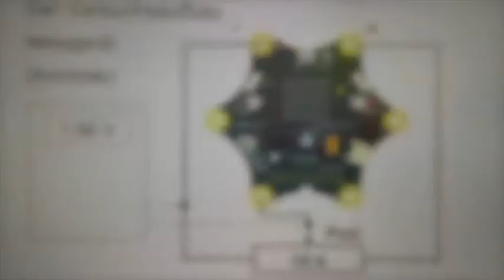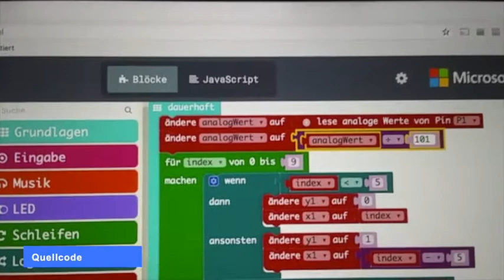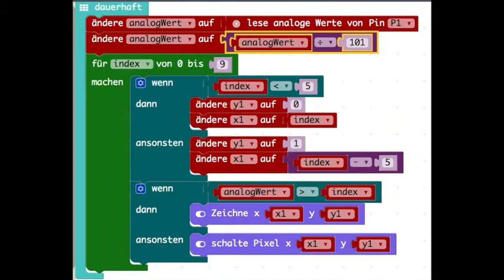CALLIOPE mini: elektrische Spannungen messen und anzeigen 171215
... Deutsch: Arduino und Raspberry Pi haben sich in der Programmierausbildung in der Wirtschaftsinformatik (nicht nur) als Gamification-Element etabliert. Der CALLIOPE wurde entwickelt, um Grundschülern das Programmieren nahe zu bringen. Durch seine Anschlussmöglichkeiten lässt er sich aber ebenso wie Raspberry und Co. in Internet-of-Things-Projekten einsetzen. Der Zugang zur Programmierung ist damit noch einfacher. Das Video zeigt, wie der analoge Eingang, den der CALLIOPE dem Raspberry voraus hat, einfach genutzt werden kann.

English:
Measure voltage with the CALLIOPE mini – using Gamification in the field of Business Information Systems
Arduino and Raspberry Pi have (not only) established themselves as a gamification element in programming education in the field of business informatics. The CALLIOPE was developed to teach primary school students how to program. Thanks to its connectivity options, however, the CALLIOPE mini and Raspberry and Co. can be used in Internet of Things projects. Learning to program is even easier. The video shows how the analog input, which the CALLIOPE has ahead of the Raspberry, can be easily used.

Prof. Dr. Claus Brell, Hochschule Niederrhein